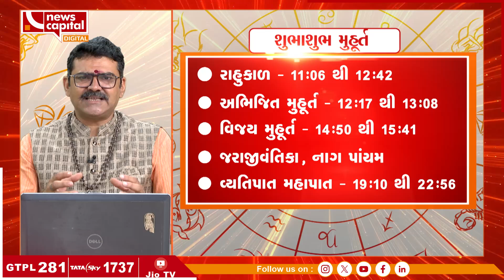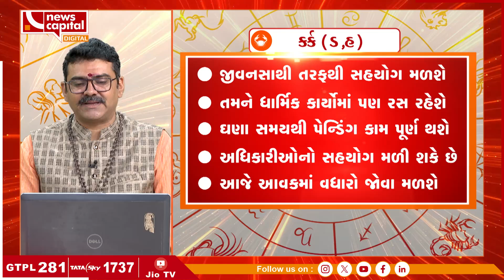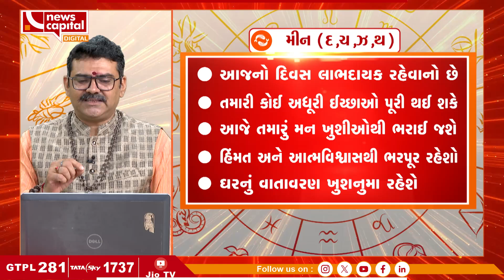આજે આ રાશિના જાતકોએ રોકાણથી દૂર રહેવું | What`s Your Rashi | 23-August-2024